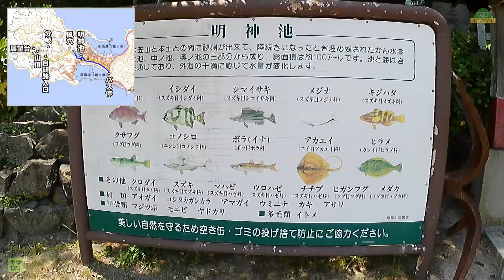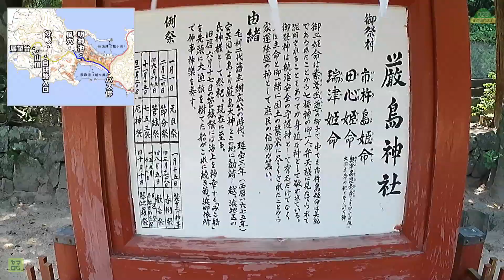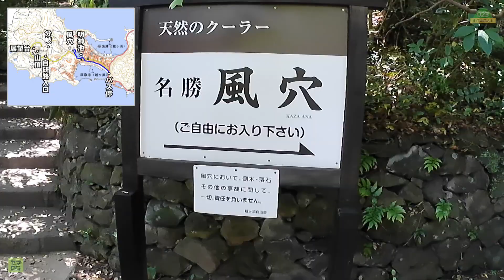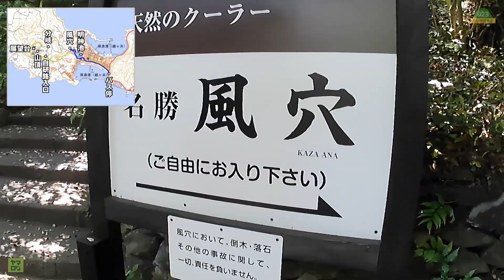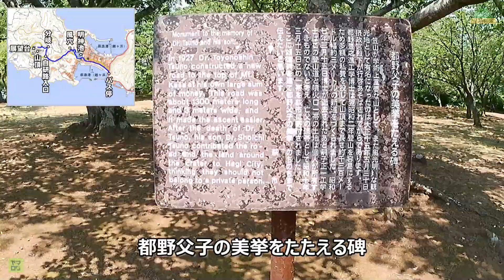[ヤマログ] FILE:73.0 笠山 [自然研究路Aコース] 山口県萩市 2022/05 全行程3倍速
第73回は山口県萩市の笠山を自然研究路Aコースで登りました。防長バス『越ヶ浜入口』バス亭を出発。県道294号線を笠山方面へ歩きます。途中、明神池、風穴に立ち寄り、車道を登っていくと笠山ドライブインに登山口入口である笠山自然研究路入口があります。チャプターはこちら↓

00:15 笠山を『越ヶ浜』から望む
00:30 防長バス『越ヶ浜入口』バス停を出発
01:09 左手に『萩漁港』を見ながら進む
01:53 越ヶ浜市営駐車場(無料スペースあり)
02:56 標識①
03:37 明神池
04:49 明神池に棲む魚
05:05 厳島神社
05:19 『厳島神社』云われ
06:16 『風穴の店』入口
06:49 風穴の店
06:58 風穴の店は休業期間中
07:12 奥の岩場が『風穴』
07:18 岩場の隙間から冷気がでていて寒いくらい
08:26 石田園芸
08:40 標識②
09:25 右手の『萩ガラス工房』を過ごす
09:52 そして、YUZUYAを過ごす
10:57 ドライブイン笠山
11:15 笠山自然研究路入口
12:13 左:山頂　直進:虎ヶ崎　右:首無し地蔵尊
13:53 笠山自然研究路頂上入口
14:18 頂上駐車場
14:29 笠山案内板
14:59 都野父子の美挙をたたえる碑
15:16 笠山山頂園地
15:30 火山の説明板
15:50 火口におります
16:21 火口底部から上部を見渡す
17:10 『笠山』山頂三角点
17:34 山頂からの展望
17:45 山頂展望台
18:09 展望台3F
18:23 展望台3F休憩室
18:47 展望台からの景色